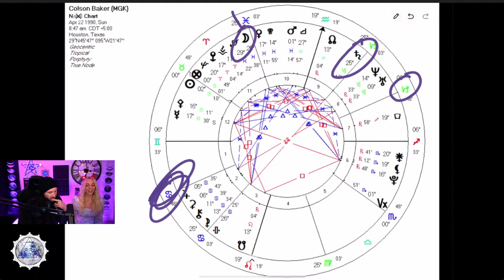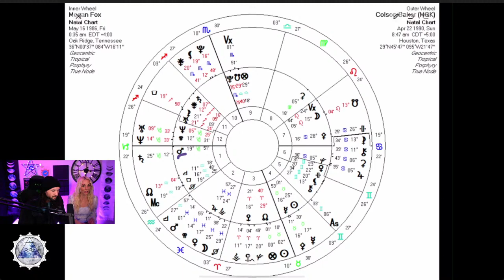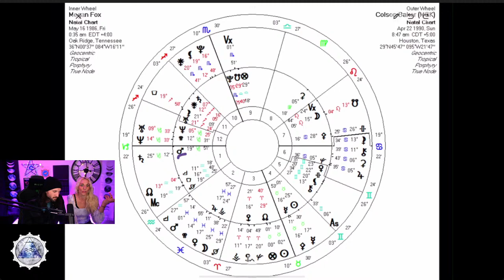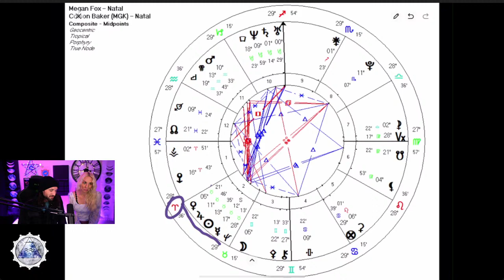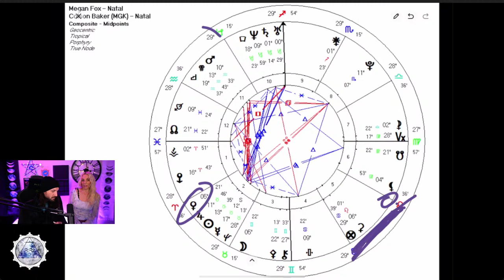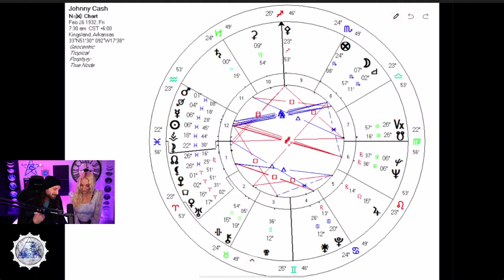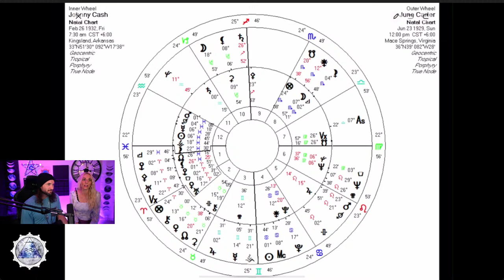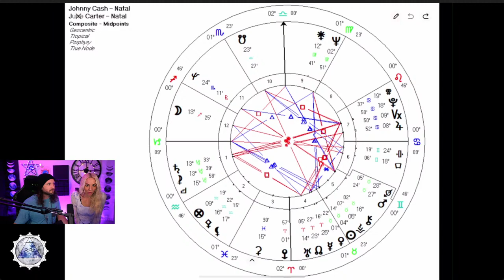Live With Lauren & Bryan Valentine's Day Special. Meg Fox MGK/ J. Cash J. Carter Relationship Astro.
Follow Lauren On IG and YouTube @the_divine_decoder_

Beginner To Reader Astrology Course On SALE NOW! $55.55

Join HighVibe.tv here to get access to nonstop spiritual content from The Leo King and other amazing astrologers and channelers.